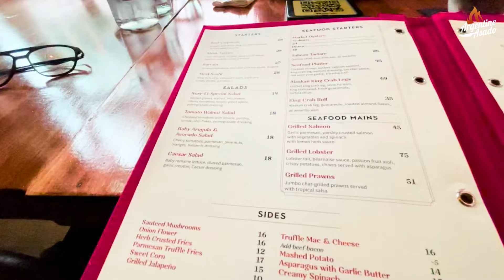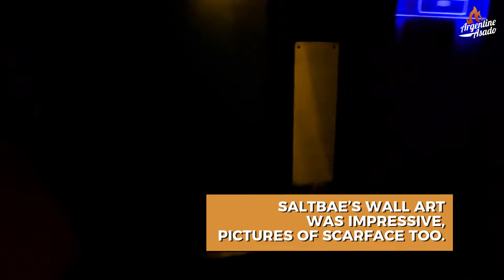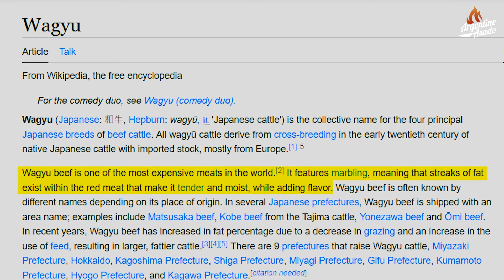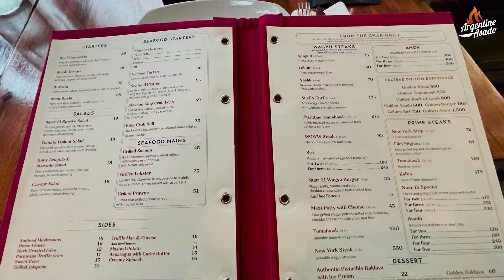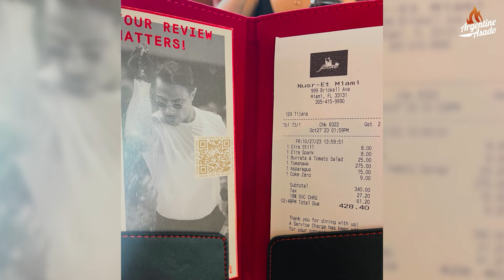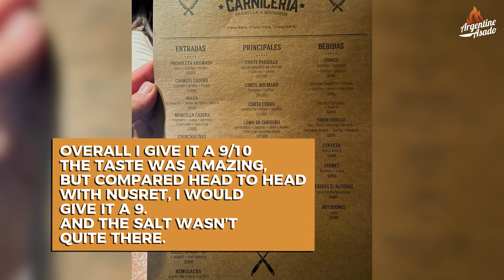I Visited Miami NusRet to Meet The saltbae and Compare His Steak vs Argentine Asado | Carniceria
I visited NusRet Steakhouse Miami and did a full comparison of how this fares against the one and only Argentine Asado, and we chose Carniceria which is a famous Argentine Steakhouse located in Palermo, Buenos Aires Argentina. I embark on a culinary adventure in Miami, specifically visiting NusRet, the renowned steakhouse owned by the viral internet sensation known as saltbae. I share my experience of meeting saltbae in person and delving into the luxurious and theatrical world of NusRet's steak offerings. You can find a detailed comparison between the highly acclaimed steaks at NusRet and the traditional Argentine Asado, highlighting the differences in preparation, flavor, and overall dining experience in this video. An in-depth look at both styles of meat preparation, complete with mouth-watering visuals, personal anecdotes, and expert opinions, making it a must-watch for steak enthusiasts and food lovers alike.